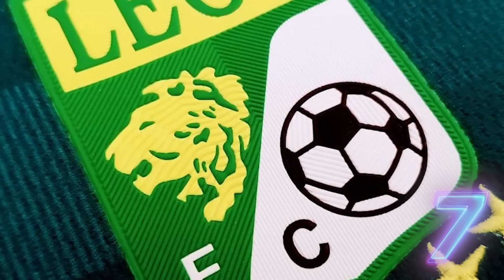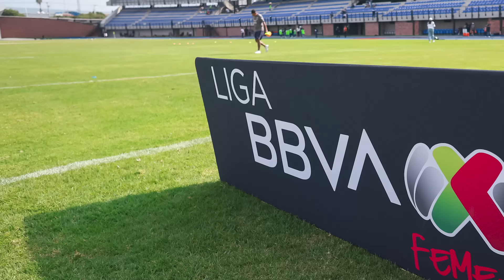"LA SELECCIÓN NO ES PRIORIDAD" | NO HAY CRISIS en AMÉRICA | DT de LIGA MX suena para BENFICA